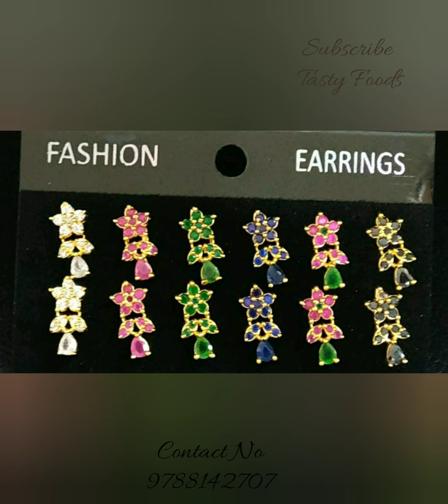Earring Collections//Jimikki Collections // Traditional Jimikki and Stud Collections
Trending Earring Collections / Jimikki Collections / Best Quality Earring Collections

Earring Collections:
Seller : Sangeetha